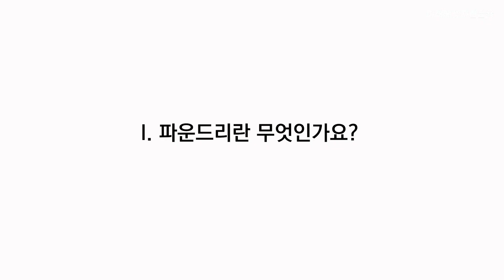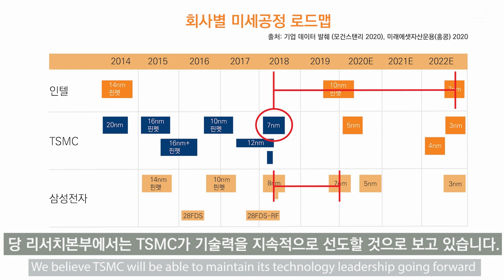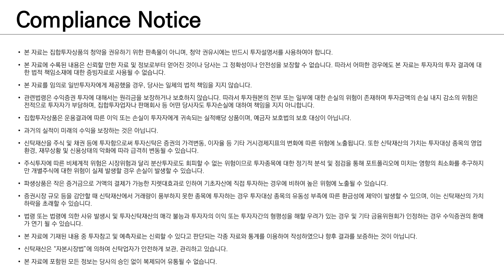홍콩 현지연결 Ep.07 - Foundry Competition Race : Samsung Electronics, TSMC, Intel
Edward Chan, 현지 투자 애널리스트의 중국 반도체산업 경쟁상황 설명

미래에셋자산운용 홍콩현지법인 제작
미래에셋자산운용 금융소비자보호 사전 확인필
본 영상은 특정 상품에 대한 광고가 아닙니다.